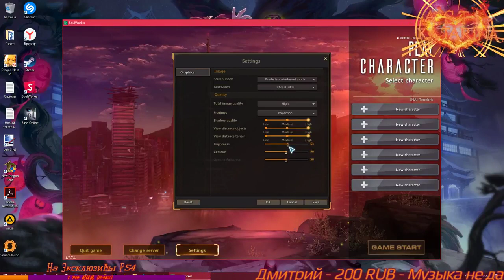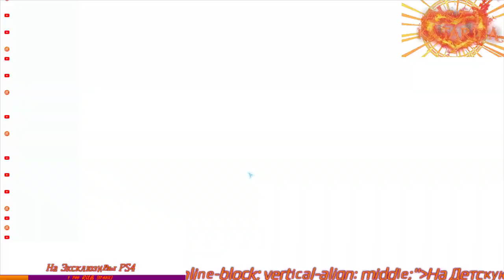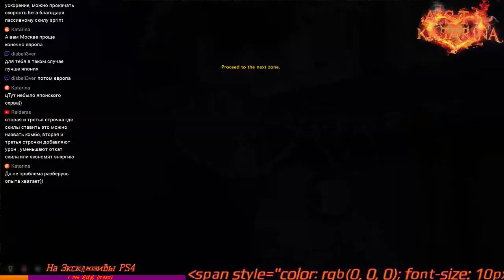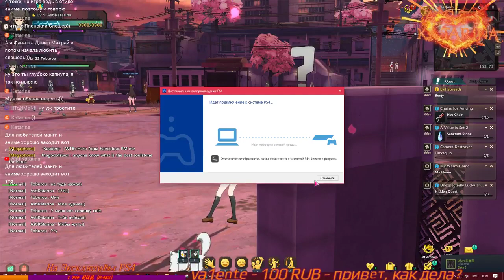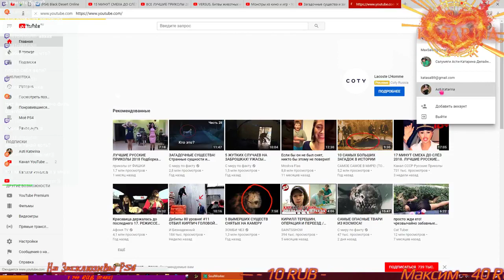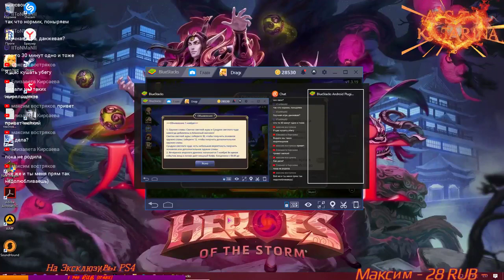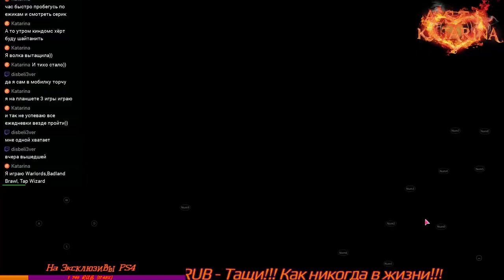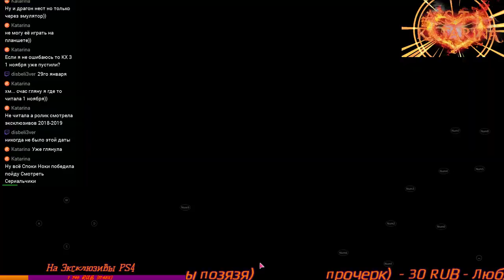Soul Worker Online